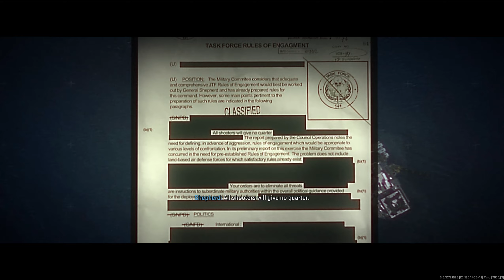COD: Modern Warfare 2 DEAL WITH THE DEVIL "YOU DISGRACE THE ARMY" Cutscene 2022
🔥 Welcome to Best Shorts Strimer Clips 🚀
👑 Here on this channel I plan to clip the best warzon players and their best moments

📢 You can also share your warzon moments and at the end of the month I will draw a random winner from the most watched video in which that person will be able to choose one online game as his prize;

📢 How to send us your warzone best moment,
📢 Very easily at the link below you can upload your video and see it in the next episode